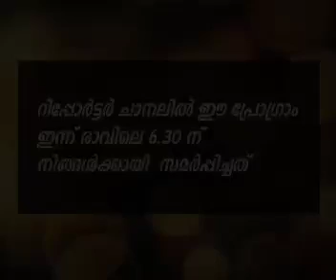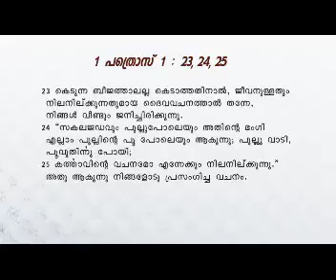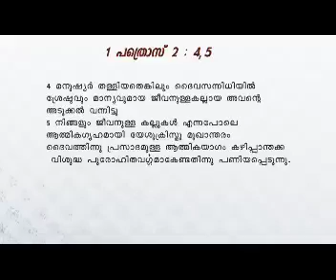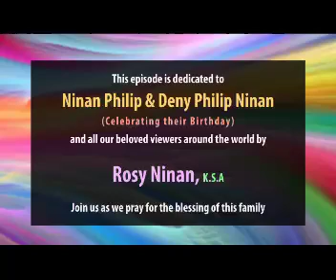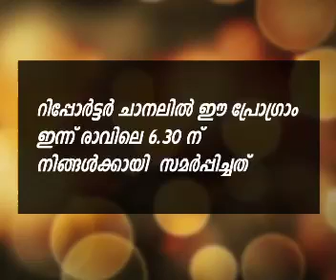Sunday Worship- Tangu Br & Sajan Pathanapuram Testimony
Reporter Episode 1749&1750, Reporter Episode 22-11-14, Reporter Episode November 22-2014,